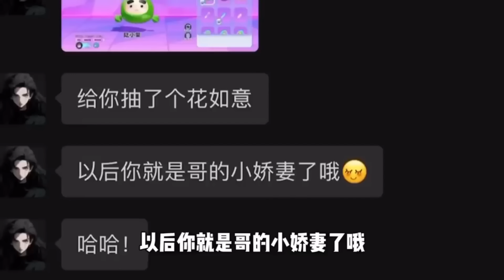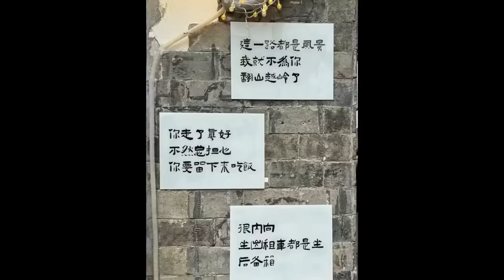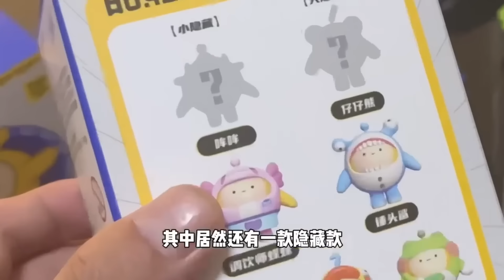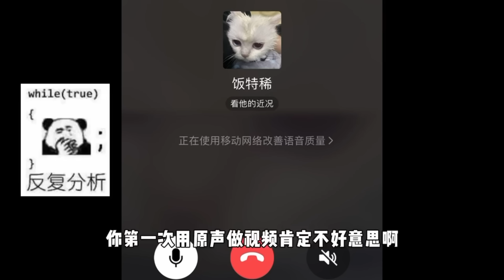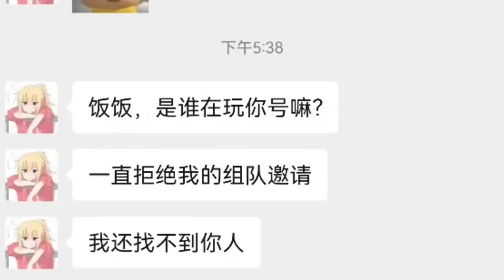蛋仔派对：最新机甲皮肤的必中技巧！要不要一起来学啊！